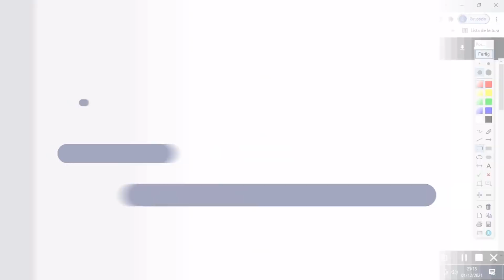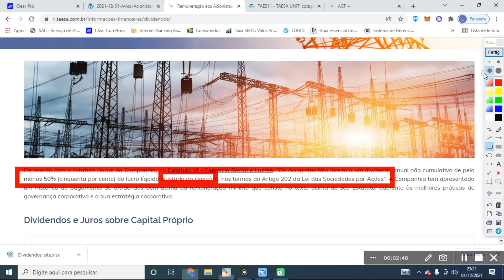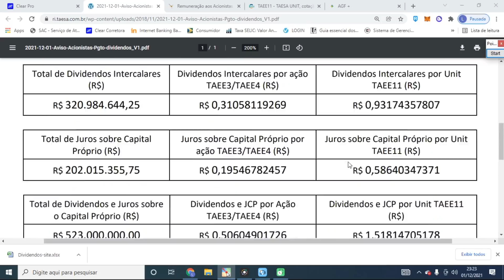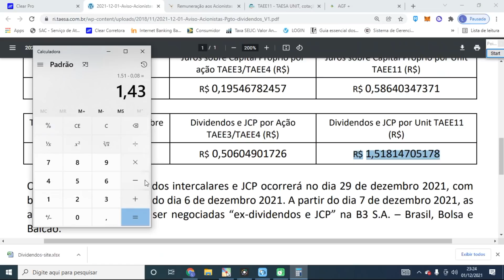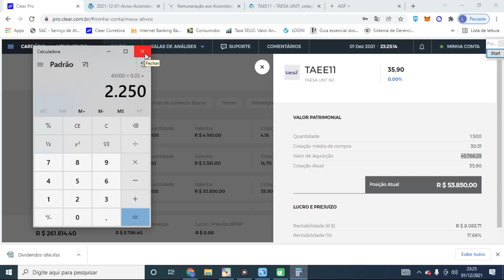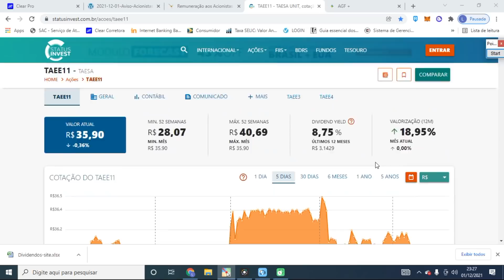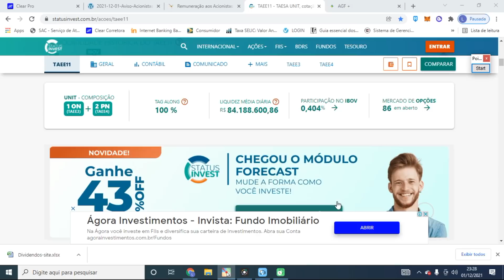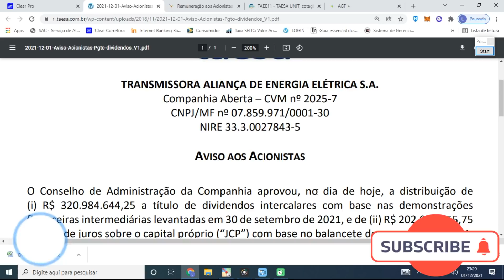TAESA anuncia DIVIDENDOS ALTÍSSIMOS DE 5% e ainda DÁ PARA PARTICIPAR [TAEE3/TAEE4/TAEE11].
Livros de finanças e investimento:
Como analisar balanços do jeito Buffet
Obra sobre Psicologia Financeira

Em "TAESA anuncia DIVIDENDOS ALTÍSSIMOS DE 5% e ainda DÁ PARA PARTICIPAR [TAEE3/TAEE4/TAEE11]", trazemos recente aviso aos acionistas de Taesa informando a aprovação de proventos (dividendos e JCP) para este fim de ano. A espera acabou e a surpresa foi positiva. DY de mais de 5% em apenas um pagamento. Confira os detalhes no vídeo.